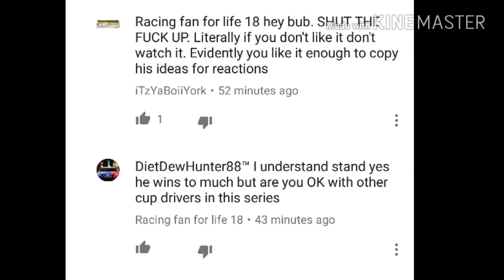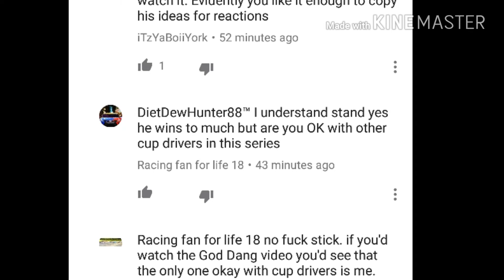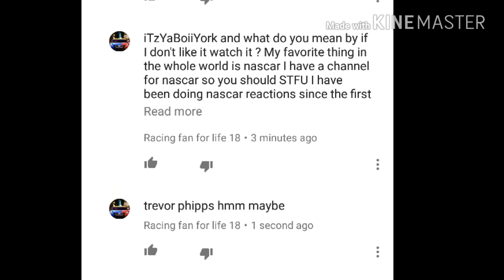Rude Guy On Diet Dew Hunter 88's video